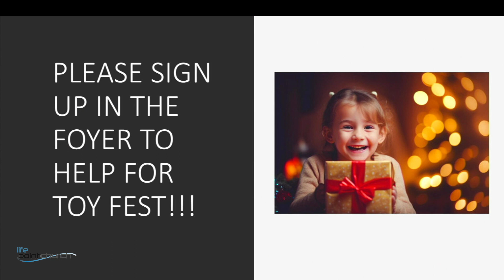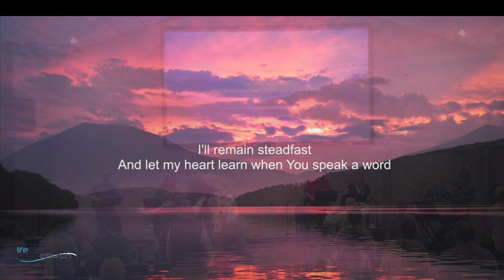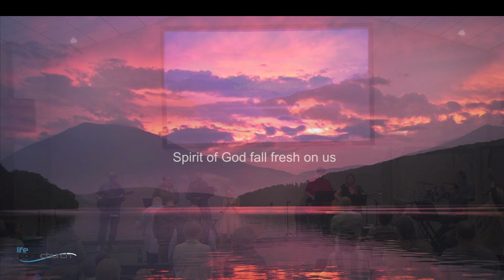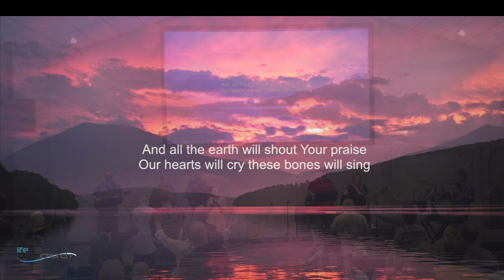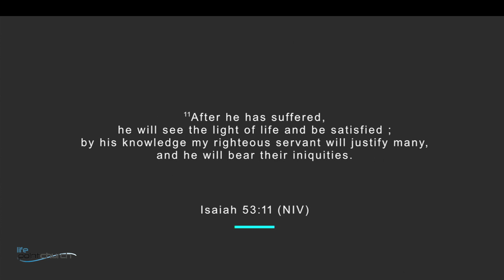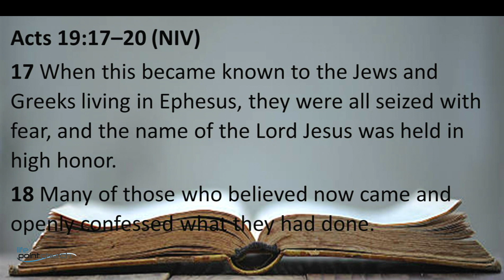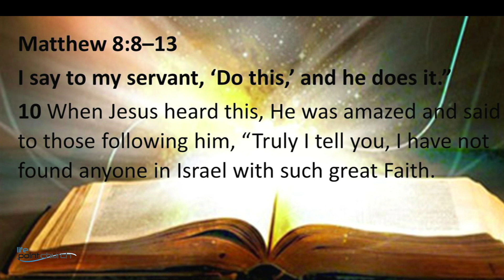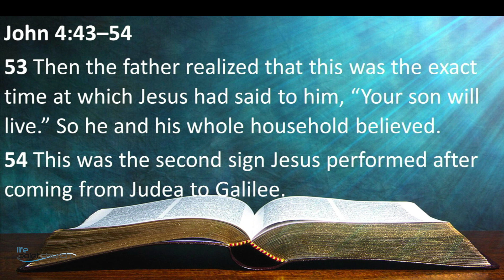Sunday Service: 12/12/23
Richard Marcello: Power of the Word of God